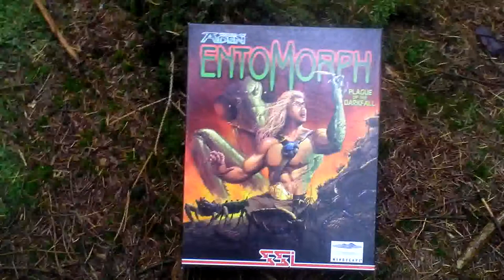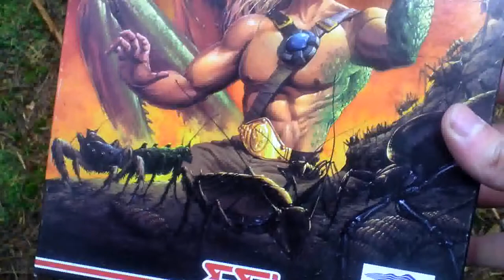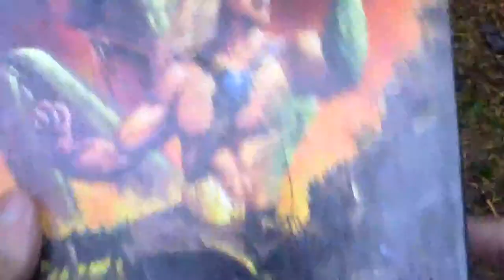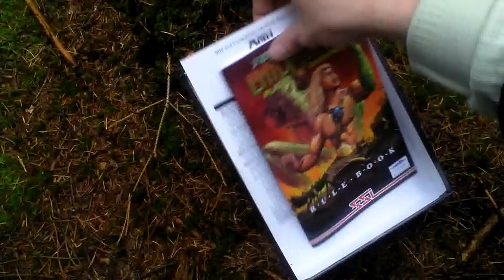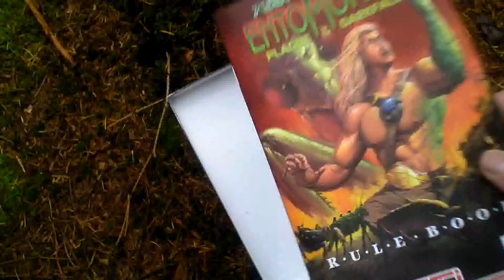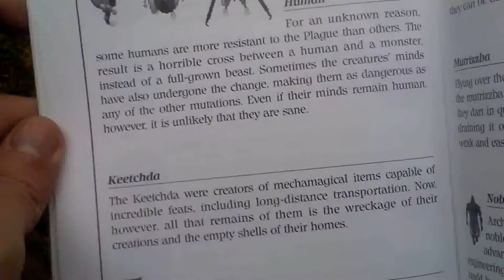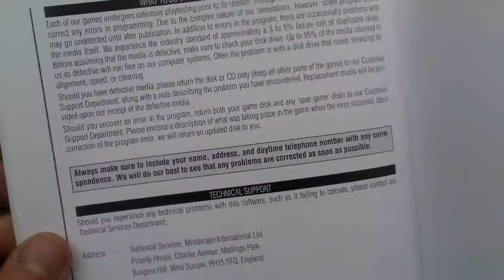Entomorph Plague of the Darkfall Unboxing (PC) ENGLISH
Entomorph: Plague of the Darkfall

Developer: Cyberlore Studios, Inc. / Strategic Simulations, Inc.
Release Year: 1995
Genre: RPG
Platform: PC
Edition: UK

mobygames.com: The inhabitants of the island of Phoros used to enjoy a prosperous, happy life. Large domesticated insects known as "jagtera" were doing all the hard work for them. However, following the Darkfall, the jagtera have disappeared from the island. The quality of life on Phoros has drastically declined, and its nobles came up with a monstrous plan: spreading rumors about the return of jagtera, they poisoned the population with a nectar that turned them into vicious, uncontrollable replicas of these gentle creatures. When a wandering squire named Warrick arrives on Phoros, searching for his missing sister, he realizes that something must be done to stop the pestilence. He does not known that he may have to leave his humanity by the wayside and succumb to the plague himself...